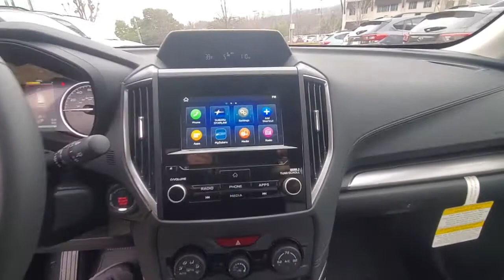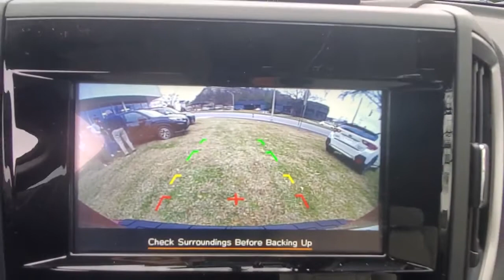2021 Subaru Forester Chattanooga, Cleveland, Kingston, TN, Huntsville, AL, Kennesaw, GA S470597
Crimson Red Pearl New 2021 Subaru Forester available in Chattanooga, Tennessee at Crown Subaru. Servicing the Cleveland, Kingston, TN, Huntsville, AL, Kennesaw, GA area.

Crown Subaru
900 Riverfront Pkwy